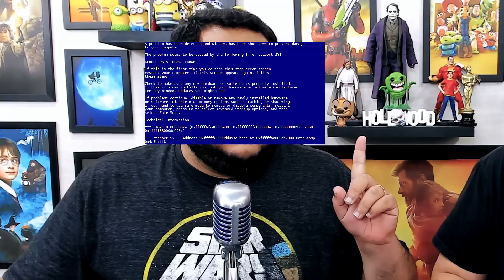TODOS OS FILMES DA PIXAR SÃO IGUAIS?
Chegou a hora da discussão: todos os filmes da Pixar são iguais? A fórmula do "voltar para casa" presente em quase todos os filmes do estúdio é negativa? Vem conversar com a gente!

Siga o RAPADURA por aí!